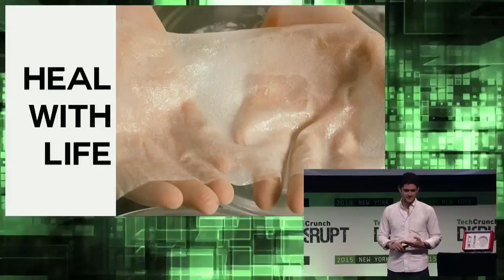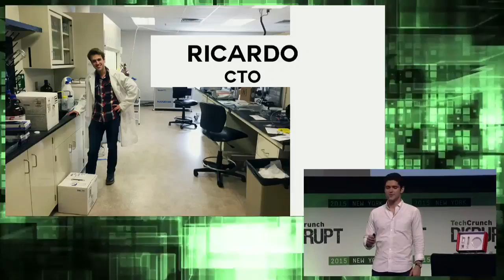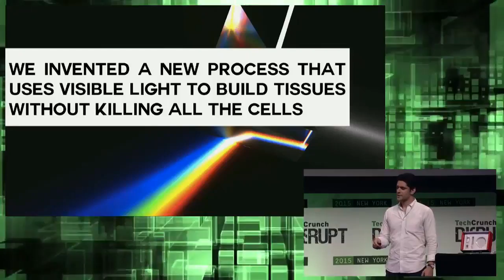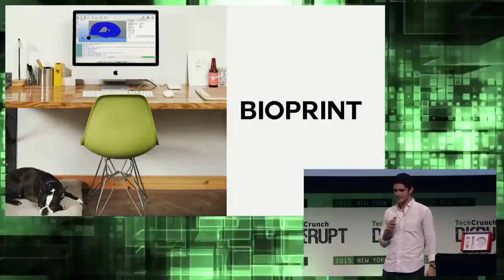BioBots-3D: Print Your Own Organs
Need a replacement organ? Want to test a new drug? 3D print living tissue made from your own cells without gluing or scorching it to death thanks to BioBots-3D.

TechCrunch Disrupt is one of the most anticipated technology conferences of the year. From May 4th - May 6th, TechCrunch TV will be airing exclusive coverage from the Manhattan Center in New York City. Disrupt NY has an all new slate of outstanding startups, influential speakers, and celebrity guests.